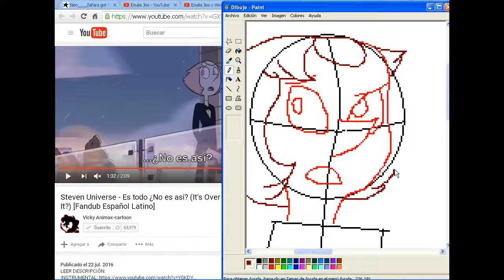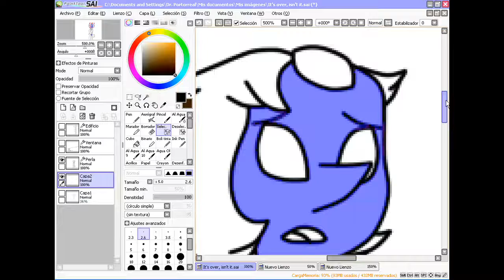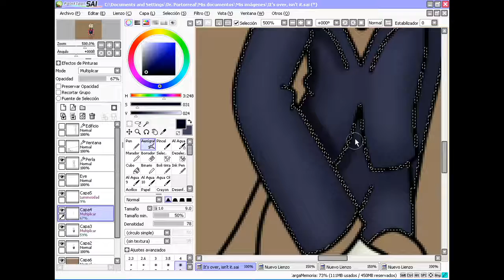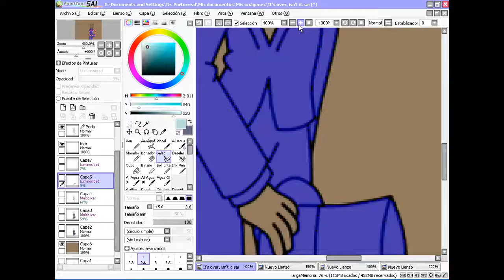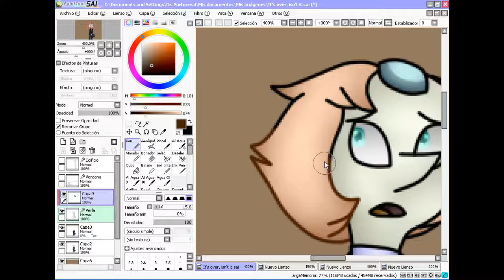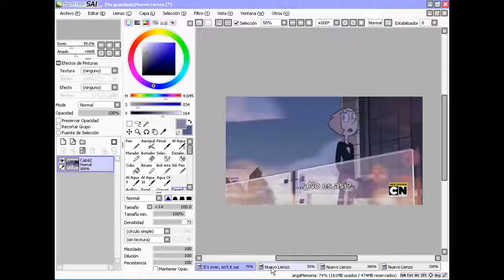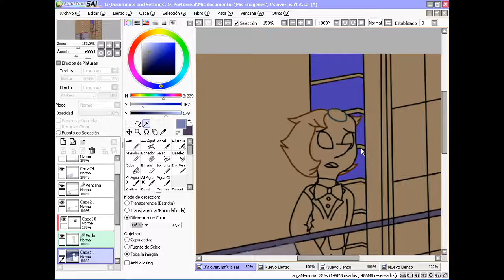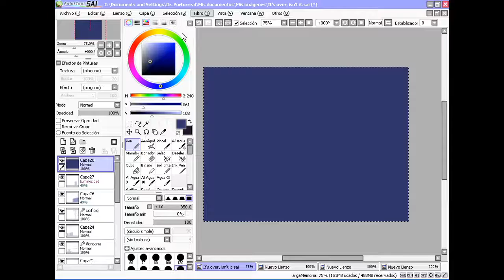It's Over, isn't it? - SU SpeedPaint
Hello guys! It's me again with another SpeedPaint, this time is from a series called Steven Universe and this Character is Pearl (You don´t say?), i loved that episode and Pearl was looking pretty with that Tuxedo.

It was 1 AM when i was drawing  and recording this, that's why it looks like i was drunk XD

Pearl belongs to Rebecca Sugar, creator of Steven Universe series.

Music: It's Over, isn't - Steven Universe (Solo piano), HD Steven Universe - It's Over, isn't it (CC) and Steven Universe - It's Over, isn't it (Rebecca Sugar version).